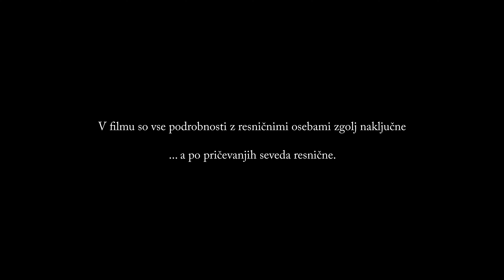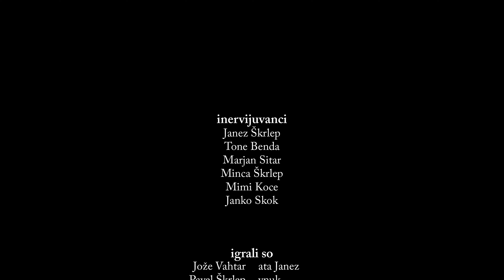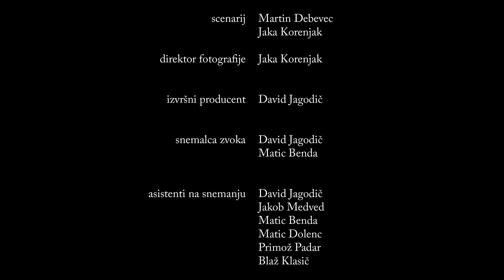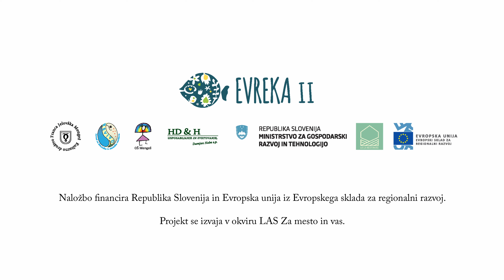Pšata - tok življenja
Film Pšata – tok življenja, je igrano dokumentarni film, ki govori o reki in življenju ob njej. S posebnim pogledom v zgodovino in načinom življenja oriše zgodovino lokalnega življenja. Film pa nas tudi opomni, kako smo tekom industrializacije in digitalizacije spremenili Pšato in kako smo spremenili tudi naš odnos do nje in drugih rek. V pronicljivem filmu mladega lokalnega filmskega ustvarjalca Jaka Korenjaka, lahko podoživite svoja otroška občutja in spoznate kako so Pšato doživljali otroci preteklosti. (Ne)hote se ob tem pojavi neprijeten občutek, da nam je bila, torej mlajšim generacijam, zaradi začrtanega upravljanja voda, vseh neprečiščenih izpustov v reko, pa tudi »sterilnega« načina življenja, vsaj delom odvzeta izkušnja igre v in ob reki.

Film je nastal v okviru projekta EVREKA II, ki ga sofinancira Republika Slovenija in Evropska Unija iz Evropskega sklada za regionalni razvoj. Projekt EVREKA II se izvaja v okviru LAS Za mesto in vas.

Intervjuvanci (po vrsti nastopajoči v filmu):

Janez Škrlep, Tone Benda, Marjan Sitar, Minca Škrlep, Mimi Koce, Janko Skok

Igrali so: Jože Vahtar - ata Janez, Pavel Škrlep - vnuk, Filip Škrlep - Janez, Lana Špelca Grad - Minca, Filip Svete - Franci, Blaž Sporiš - Polde, Martin Debevec - Primož, Meta Pančur - mama, David Pančur - oče, Andrej Mehle - pijanček, Žan Avbelj - policist, Aljaž Omahna - učitelj, fantje: Tadej Žunič, Miha Kosmač, Klemen Korenjak; učenke: Sofija Lederer, Ivona Lederer, Neža Potočnik

Razvoj scenarija: Urša Koce, Marko Debevec

Scenarij: Martin Debevec, Jaka Korenjak

Direktor fotografije: Jaka Korenjak

Izvršni producent: David Jagodič
Snemalca zvoka: David Jagodič, Matic Benda

Asistenti na snemanju: Blaž Klasič, David Jagodič, Jakob Medved, Matic Benda, Matic Dolenc, Primož Padar

Kostumografija: Zala Potočnik

Montaža: Jaka Korenjak, Zala Potočnik

Glasba: Lovro Rakar

Zvočno oblikovanje: Jaka Korenjak

Posebni efekti: Anže Orehek

Dokumentacija zakulisja: Matic Dolenc, Primož Padar

Zahvala: Mlin Felix, OŠ Mengeš, Frančiška Orel, Feliks Škrlep, Tomaž Globočnik, Kulturno društvo Svoboda Mengeš, KDFJM, Primer d.o.o